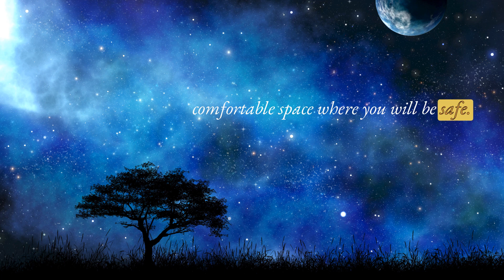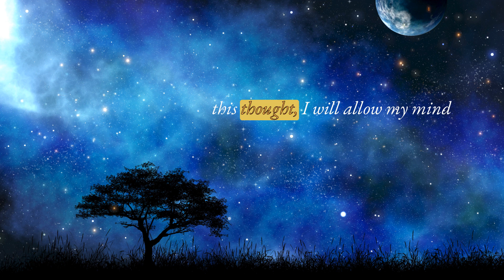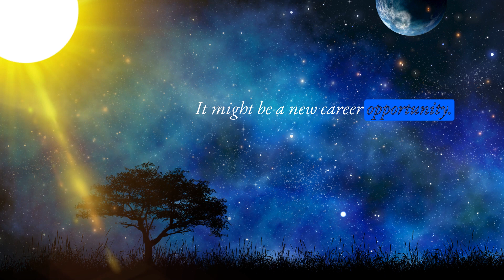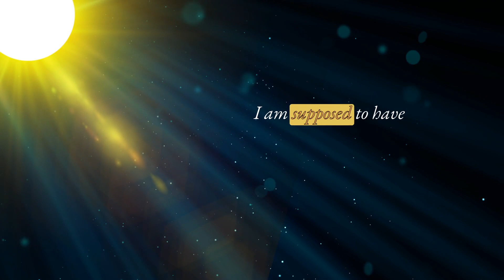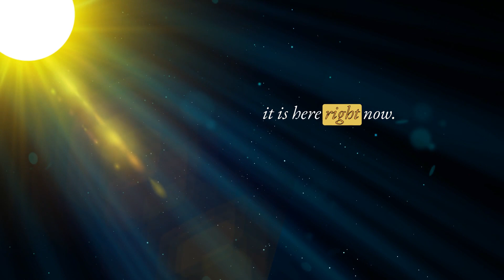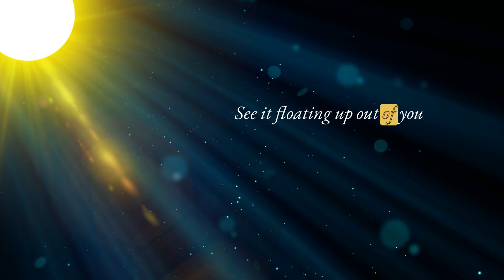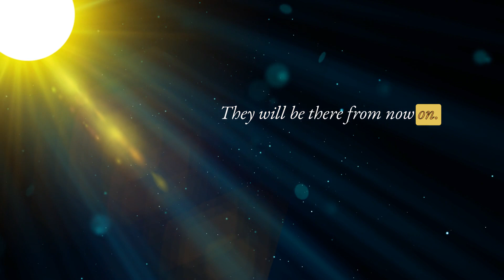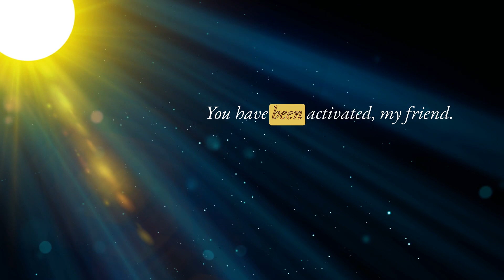SURPRISING FAST Manifesting Tool!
Don't drive or operate equipment during this guided meditation. It has relaxation frequencies. This powerful guided meditation uses gratitude frequency and manifestation to create your dreams. Get answers and action. Stay until the end of this guided meditation for a powerful force to manifest quickly and gain direct insights.  This manifesting meditation will surprise you with results happening in seven days. This enjoyable meditation will produce results.

Using the law of attraction, you can unlock the power of manifestation and attract abundance, success and happiness into your life. By understanding the importance of gratitude and raising your manifestation frequency, you can tap into your true potential and create the life you've always dreamed of. Watch this video to learn more about this life-changing practice!

LINKS:
Sign-Up for Pre-Launch Notification of the new manifesting course:

CHAPTERS: EPISODE 29
00:00 Relaxation
03:10 Light Frequency
08:40 It's here now
11:25 It's your Destiny
15:49 Message
17:39 Release, Transform
21:52 Expect It